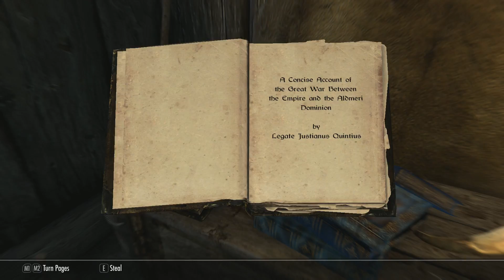Skyrim Modded Survival - Robot Stalker P1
Today we begin our adventure in Skyrim. We emerge amongst the dwemmer ruins as a newly ordained necromancer. We journey our way out of the ruins in search of food and warmth.

This is a modded survival playthrough. We must stay well stocked with food and keep warm to survive.

+ Immersive Armors - Immersive Armors 8.1 SSE
+ ApachiiSkyHair SSE - ApachiiSkyHair_v_1_6_Full
+ Total Character Makeover - Total Character Makeover 1.2
+ True Eyes SE 2.0
+ Unofficial Skyrim Special Edition Patch - Unofficial Skyrim Special Edition Patch
+ Open Cities Skyrim - Open Cities Skyrim
+ Realistic Water Two
+ Vivid Weathers
+ Sofia - The Funny Fully Voiced Follower - Sofia Follower v.2.4 (BSA)
+ Alternate Start - Live Another Life - Alternate Start - Live Another Life
+ Stones of Barenziah Quest Markers - BarenziahQuestMarkers SSE v1-3-1
+ WeightLess
+ Immersive Citizens - AI Overhaul
+ Immersive Wen ches - Immersive Wen ches SE
+ Rich Skyrim Merchants - Rich Skyrim Merchants x5.
Draugr.by.Kajuan
+ Skyrim Flora Overhaul SE - Skyrim Flora Overhaul SE v2.72a
+ RSSE Children Overhaul
+ Ordinator - Perks of Skyrim - Ordinator v816
+ A Quality World Map - 9.0.1 A Quality World Map - Vivid with Stone Roads
+ Unread Books Glow SSE - Unread Books Glow SSE 2.2.1
+ Achievements Mods Enabler - AchievementsModsEnabler
+ Skyrim SE Expanded Skyrim Weaponry - Skyrim SE Expanded  Skyrim Weaponry - NPC (OLD UPLOADER)

Creation club mods
+ Survival Mode